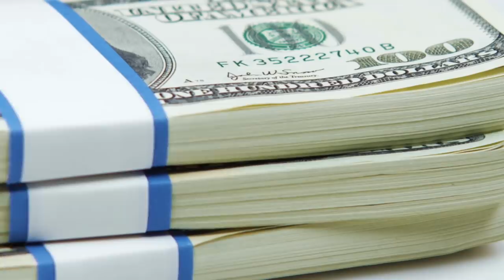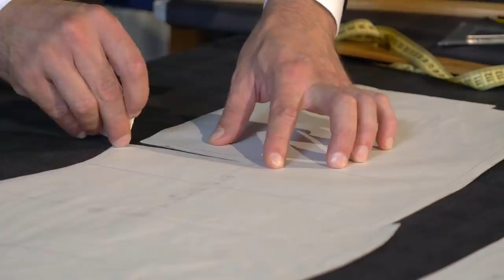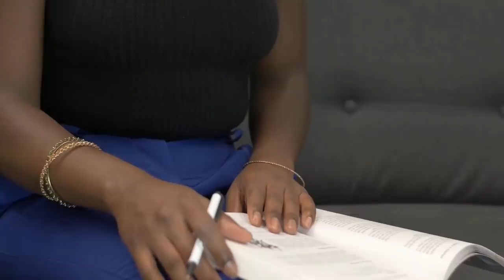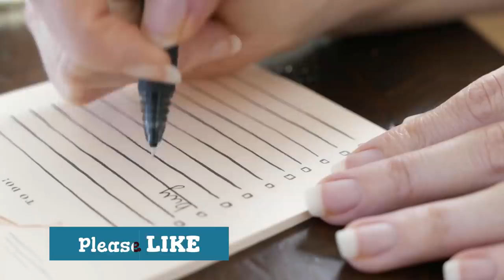The One Secret Most Employees Don't Know about Entrepreneurs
About 20 minutes ago, one of my friends called me and told me something about one of the employees of my company.
He asked me something like, "where did you get that guy?" he then concludes "he's dam good". This is going to be about third times someone will tell me something similar to this about this same person so there has to be something special about him I couldn't see.
Few minutes after that conversation, I started thinking, "If this guy truly does a great job as everyone says, then, we have to overpay him"
Overpay someone?
Yes, there's a secret about that and in today's video, I'm going to be sharing with you that simple secret I wish every employee knows about employers.